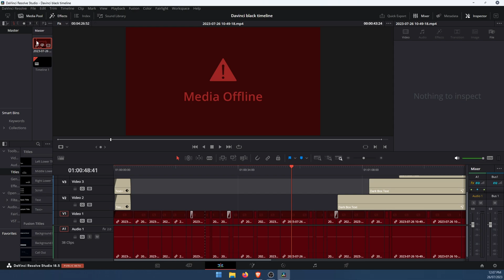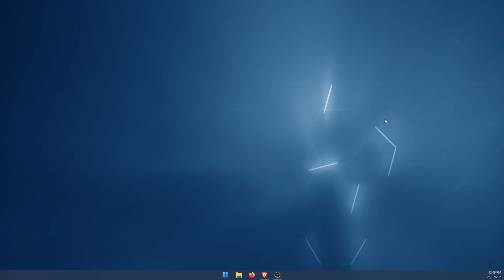How to Fix Media Offline Error in DaVinci Resolve.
If you are using Davinci Resolve to create content but are getting the big red Media Offline notifications in your project, it means that some files are missing or not registering correctly. Thankfully, there are a number of different ways you can solve this problem. Just keep in mind that the solution that works for you will depend entirely on the issue that caused files in Davinci Resolve to show Media Offline. So work your way through the fixes until you find the one that works for you.